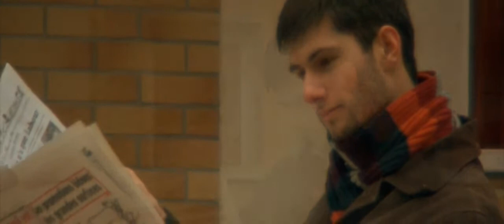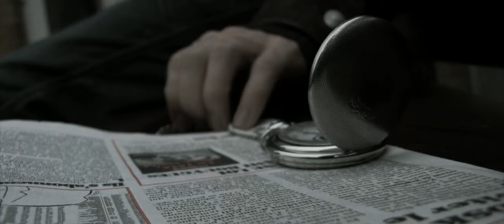-=RealTime=- the movie - 720p (Canon HV30)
This was our first greater serious videowork with the HV30 Camcorder. The idea suddenly came, and two days later, on 31th december 2008, we filmed the new story. The temperature was -8°C, so that was the greatest problem! The actors complained: "It's too Cold, I wanna go inside please!", that was the reason, I was very angry :) Moreover because of the cold the buttens were frosen, and I couldn't push them. The afterwork lasted one week, we used  the Adobe Premiere PRO cs4, and the After Effects CS4 too. The cut and the effect in Full HD was too hard for the computer, however the PC has duble core CPU.  In conclusion we learned very lot about HDV cuting. So watch this movie, and have fun!

format: HD 720p HD-DivX
duration: 6 minutes
category: mysterious, sci-fi
aspect ratio: 1:2.39
FPS: 25P
sound: mp3 AAC stereo
year: 2009